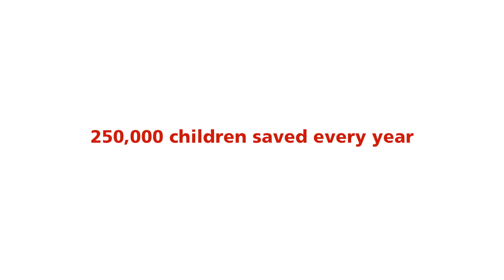University Hospitals Innovations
What if you could save 250,000 children with a simple rehydration device? You can help. Your donation will help save children's lives and fulfills the UH mission: To Heal. To Teach. To Discover.